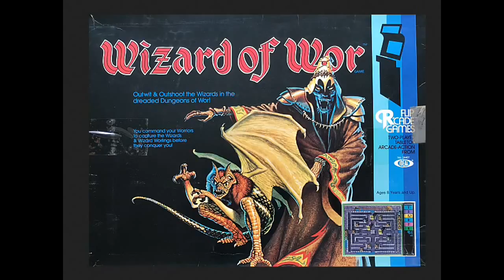[RetroPlay] WIZARD OF WOR [C64] Sfida e Boardgame - L'Antro dello Stregone Spaziale! [ZombieGamer80]